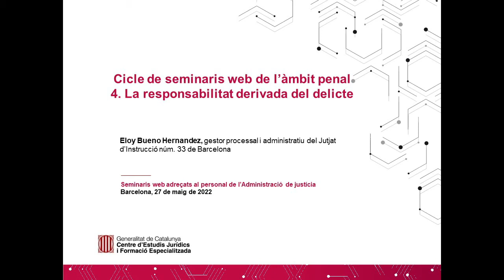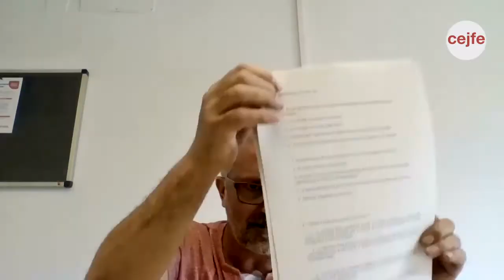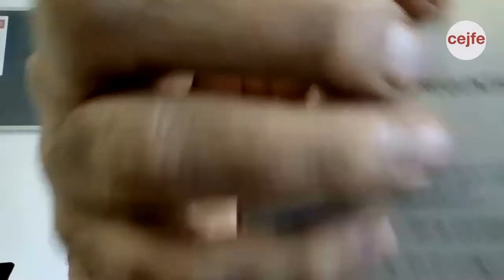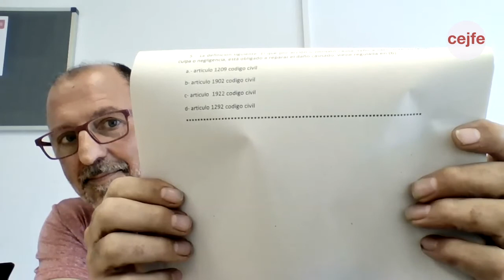4. Cicle de seminaris web de l’àmbit penal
La responsabilitat civil derivada del delicte

Eloy Bueno, gestor processal i administratiu